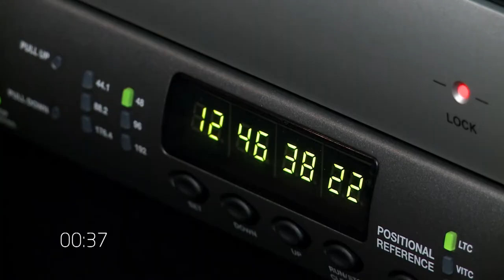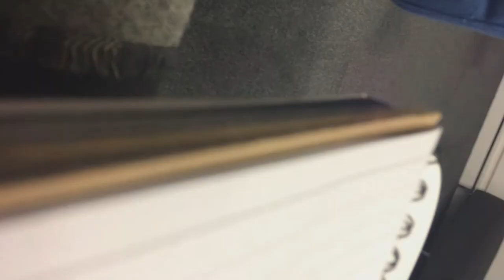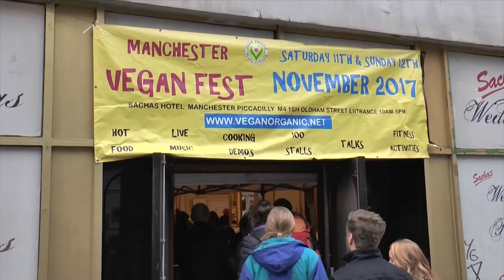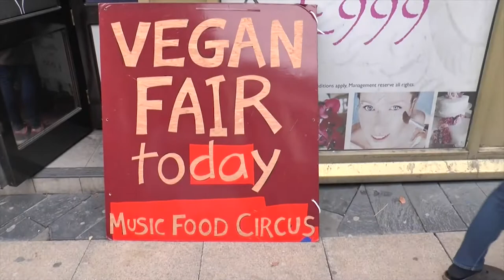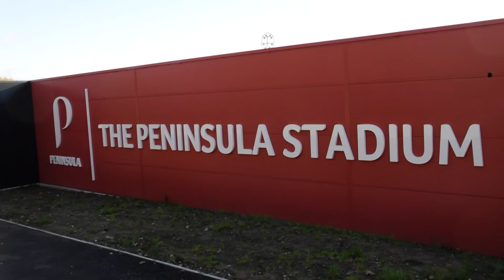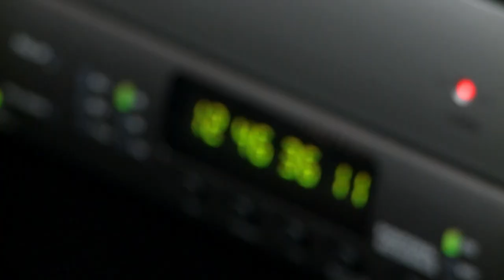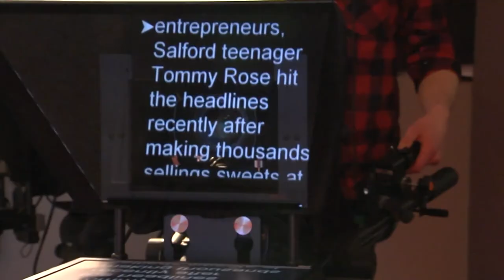Quays News 15/11/17